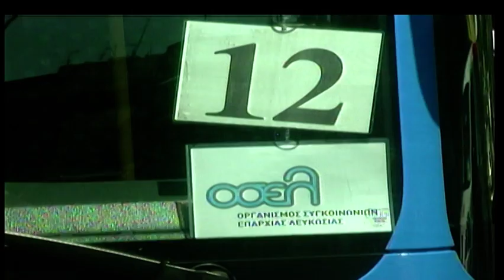Υπερπληρωμές δεκάδων εκατομμυρίων για τις εταιρείες δημόσιων μεταφορών